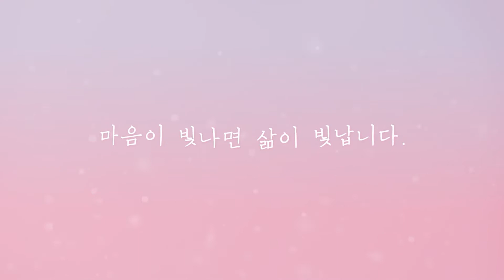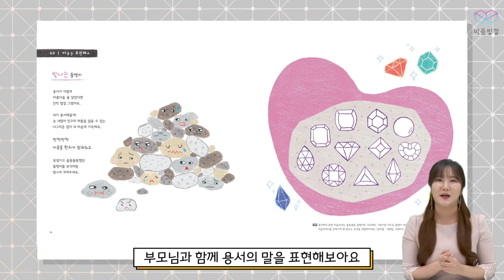마음빛깔 10호 2단계 가정활동영상 '마음 돌멩이가 반짝!'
마음빛깔 10호 2단계 3주 가정활동영상 '마음 돌멩이가 반짝!'